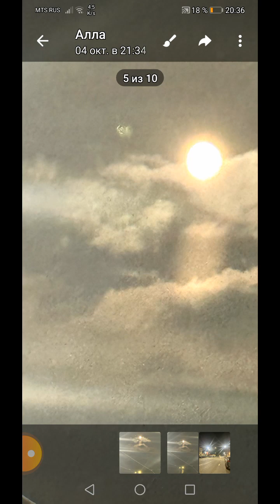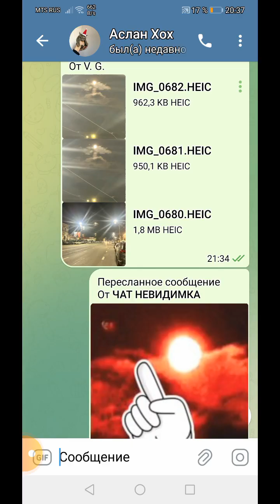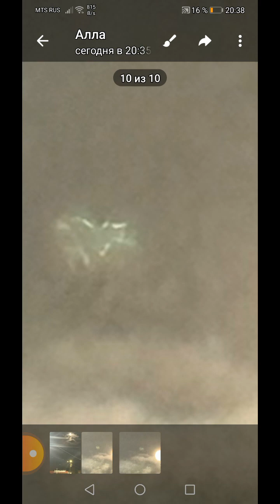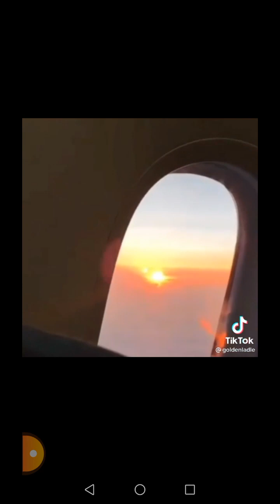Ложь, обман, контроль...